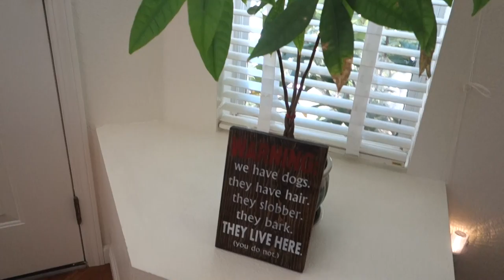Haru Is Sick 7-13-16 Vlog